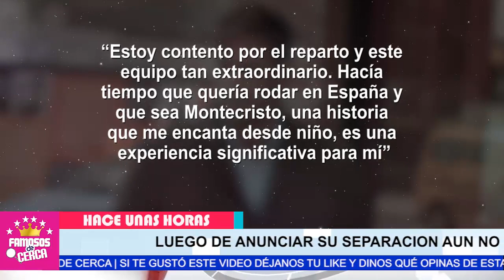⛔😱 ¡ Elizabeth Gutierrez 𝗥𝗘𝗦𝗣𝗢𝗡𝗗𝗘 𝗧𝗔𝗝𝗔𝗡𝗧𝗘𝗠𝗘𝗡𝗧𝗘 a William Levy / No Se Lo Esperaba ! ⚠️💥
La actriz le deja clara las cosas a William Levy con este mensaje.

 BIENVENIDOS!!!
chismes de farandula
escandalos
De primera mano
noticias
famosos mexicanos
mexico
el gordo y la flaca
estados unidos
farandula 2021
entretenimiento
farandula mexicana
chismes de famosos 2022
ventaneando
famosos
un nuevo dia
espectaculo
Hoy